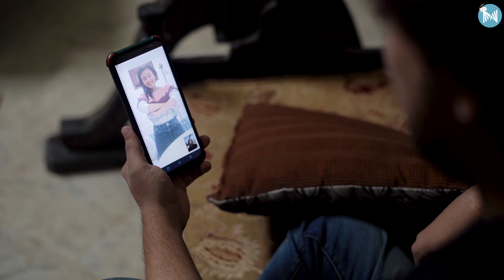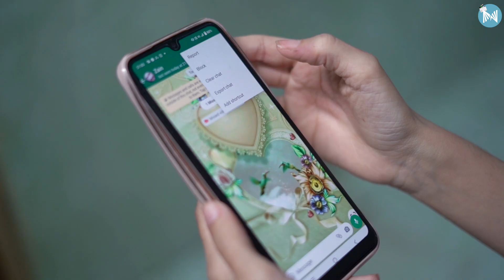Boyfriend Ki Demand | Acha Ruko Bhejti Hon | Metatainment